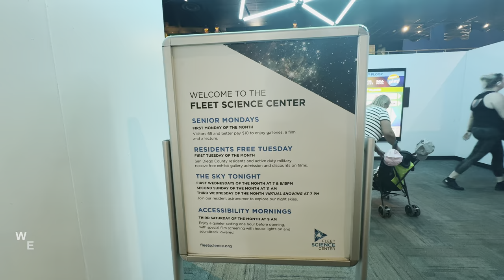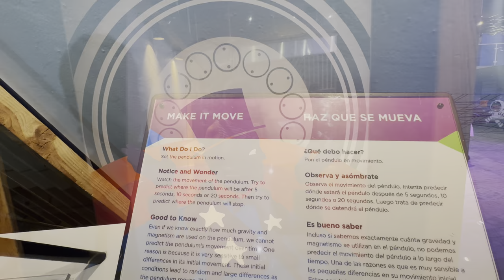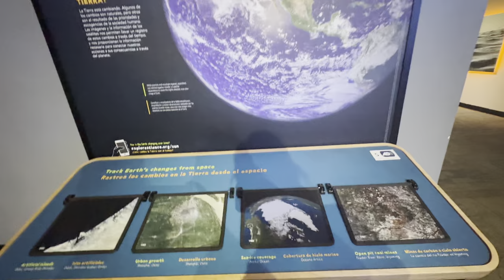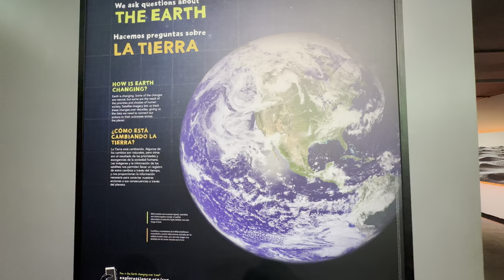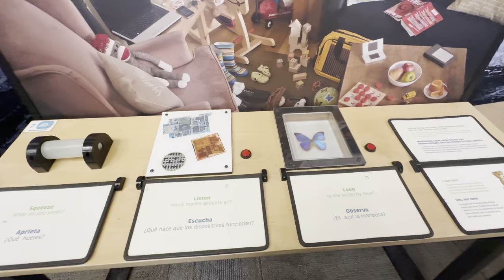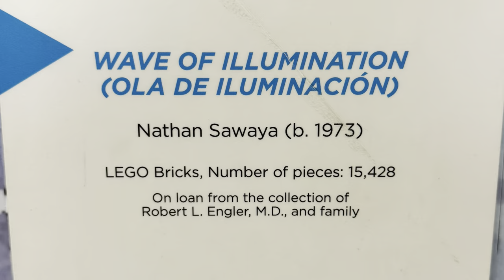Blue Sky at Science Fleet Center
A documentary about the images taken by the James Webb Space Telescope (JWST), titled BLUE SKY was shown in the giant dome theater in the Science Fleet Museum. We enjoyed the images and the short documentary about our Solar system. Please enjoy it too!